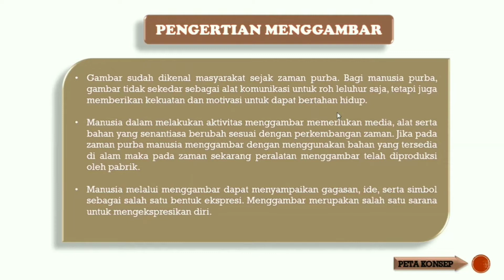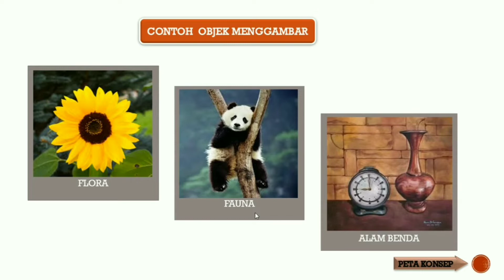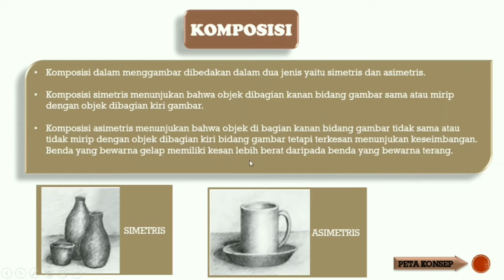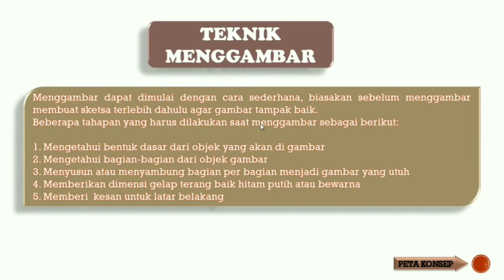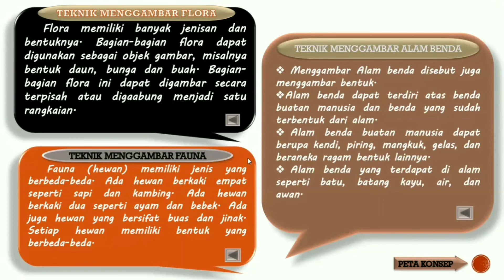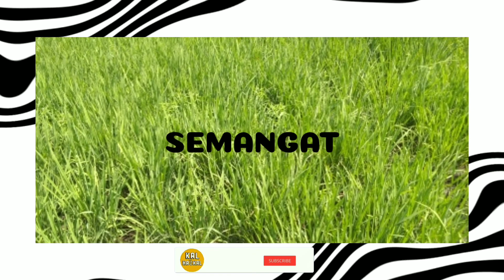Materi SENI BUDAYA - Menggambar Flora, Fauna, dan Alam Benda !! SMP/MTs (( Bagian 1 )) art education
Materi Seni Budaya - Flora, Fauna Dan Alam Benda SMP/MTs ( Bagian 1 )

Ringkasan materi lengkap seni budaya flora, fauna dan alam benda bisa di cek di link berikut
Materi Menggambar Flora, Fauna, dan Alam Benda:
1. 1:39 Pengertian Menggambar
2. 3:35 Objek Menggambar
3. 5:06 Komposisi
4. 5:58 Teknik Menggambar
5. 7:25 Teknik Menggambar Flora
6. 7:49 Teknik Menggambar Fauna
7. 8:13 Teknik Menggambar Alam Benda

Jika ada pertanyaan silahkan tulis di kolom komentar ya 🙂 yihaa

flora, fauna, alam benda, seni budaya, seni budaya smp, seni budaya untuk smp, seni budaya smp kelas 7, seni budaya smp kelas 8, seni budaya smp kelas 9, seni budaya kelas 7, seni budaya kelas 8, seni budaya kelas 9, seni budaya untuk anak smp, video materi seni budaya, seni budaya dan keterampilan, seni budaya gambar, guru seni budaya, prakarya, video pembelajaran seni budaya kelas 7, video pembelajaran seni budaya kelas 8, video pembelajaran seni budaya kelas 9, gambar seni budaya yang mudah, materi seni budaya seni rupa 2 dimensi, materi seni budaya seni rupa 3 dimensi, contoh gambar seni budaya, cara gambar seni budaya, iezt wega, gambar seni budaya indoensia, tutorial gambar sketsa, sketsa seni rupa, TV Pendidikan, Kegiatan menggambar merupakan induk atau dasar dari karya seni rupa. Menggambar merupakan aktivitas mental dan fsik yang dituangkan dalam bentuk goresan tangan, menggunakan media dua dan tiga dimensi. Objek menggambar dapat berbentuk ﬂora (tumbuhan), fauna (hewan), dan alam benda, baik benda buatan manusia atau benda yang berasal dari alam. Prosedur yang harus dilakukan dalam menggambar harus mengikuti kaidah seni rupa yang lugas, imajinatif, kreatif, dan menyenangkan dengan memperhatikan unsur-unsur seni rupa seperti titik, garis, warna, dan bidang. Selain itu menggambar juga harus memperhatikan prinsip-prinsip seni rupa seperti proporsi, komposisi, keseimbangan, tekstur, dan gelap terang, materi seni budaya kelas 7 semester 1, materi seni budaya kelas 7 semester 2, materi seni budaya kelas 8 semester 1, materi seni budaya kelas 8 semester 1, materi seni budaya kelas 9 semester 1, materi seni budaya kelas 9 semester 2, cara menggambar sketsa seni budaya kelas 7 semester 1, cara menggambar sketsa seni budaya kelas 7 semester 2, cara menggambar sketsa seni budaya kelas 8 semester 1, cara menggambar sketsa seni budaya kelas 8 semester 2, cara menggambar sketsa seni budaya kelas 9 semester 1, cara menggambar sketsa seni budaya kelas 9 semester 2